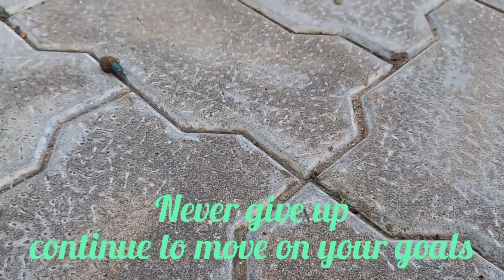Never Give Up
self motivation is very important for every women